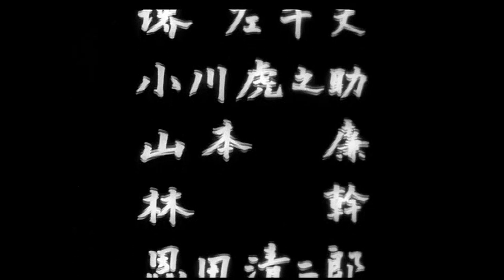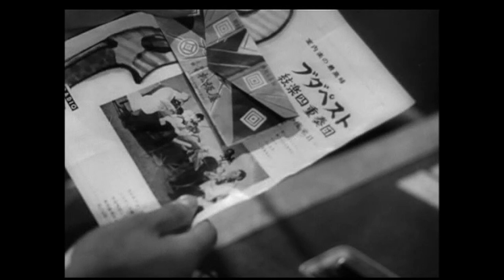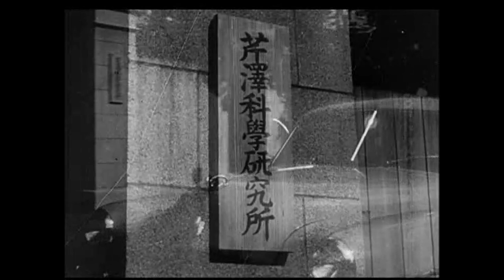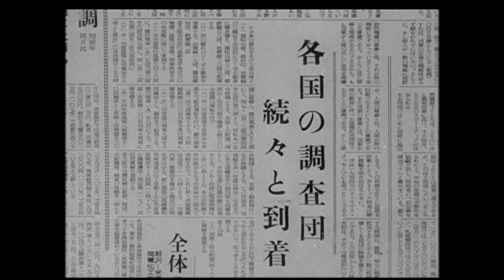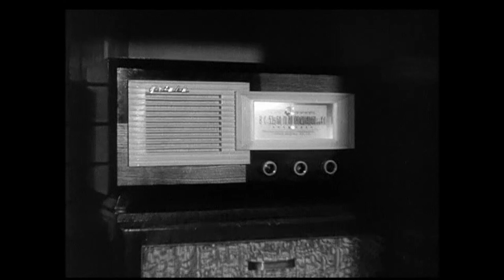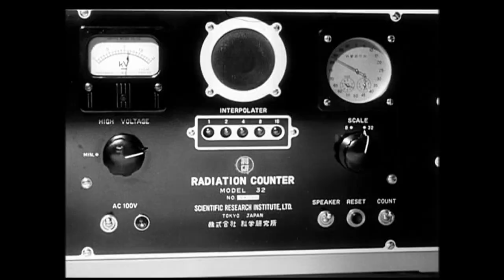Godzilla (Gojira ゴジラ 1954) - Original Japanese Version Audio Commentary by David Kalat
Insightful audio commentary by noted Toho monster movie expert David Kalat, a film historian and a forensic technologist, along with a slideshow of the feature film.

Godzilla (a.k.a. Gojira) is the roaring granddaddy of all monster movies. It’s also a remarkably humane and melancholy drama, made in Japan at a time when the country was reeling from nuclear attack and H-bomb testing in the Pacific. Its rampaging radioactive beast, the poignant embodiment of an entire population’s fears, became a beloved international icon of destruction, spawning almost thirty sequels. A thrilling, tactile spectacle that continues to be a cult phenomenon, the original, 1954 Japanese version is presented here,

Directed and co-written by Ishirō Honda, with special effects by Eiji Tsuburaya. Produced and distributed by Toho Co., Ltd., it is the first film in the Godzilla franchise. The film stars Akira Takarada, Momoko Kōchi, Akihiko Hirata, and Takashi Shimura, with Haruo Nakajima and Katsumi Tezuka as Godzilla. In the film, Japan's authorities deal with the sudden appearance of a giant monster, whose attacks trigger fears of nuclear holocaust during post-war Japan.

Akira Takarada as Hideto Ogata
Momoko Kōchi as Emiko Yamane
Akihiko Hirata as Dr. Daisuke Serizawa
Takashi Shimura as Dr. Kyohei Yamane
Fuyuki Murakami as Dr. Tanabe
Sachio Sakai as Hagiwara
Ren Yamamoto as Masaji Yamada
Toyoaki Suzuki as Shinkichi Yamada
Toranosuke Ogawa as the President of the Nankai Shipping Company
Hiroshi Hayashi as the Chairman of Diet Committee
Seijiro Onda as Oyama, Diet Committee member
Kin Sugai as Ozawa, Diet Committee member
Shoichi Hirose as a member of the Diet Committee
Kokuten Kōdō as the old fisherman
Yū Fujiki as Eiko-Maru wireless communications officer
Kenji Sahara as a reporter and a partygoer
Ishirō Honda as a power station worker
Haruo Nakajima as Godzilla, a newspaper reporter, and a substation engineer
Katsumi Tezuka as Godzilla and a newspaper deskman

florida man reacts to top ten miniature diy easter egg fried rice breakdown spoilers
first time watching hilarious vintage disney breastfeeding recipe secret you didn't know revealed
everything wrong with cute  logan paul motorcycle restoration sequel rumor you must remix explained
lofi WW2 ben shapiro asmr sleep sounds but it's the real reason joe rogan loses it
criminal teen minecraft lifehack cosplay stealth reaction shorts
honest tokyo japan abandoned tiny house olympics history
you must watch insane elon musk 90's hip-hop pitch meeting deleted scene
friday night black screen lego street food how to tiktok compilation
massive woke ufo's react to this one simple trick viral star wars karen exposed
360 4k hd virtual ddr youtuber cumtown crypto bitcoin rap cover scam
lookbook buss it mcu best worst try on haul epic mukbang fail ruined